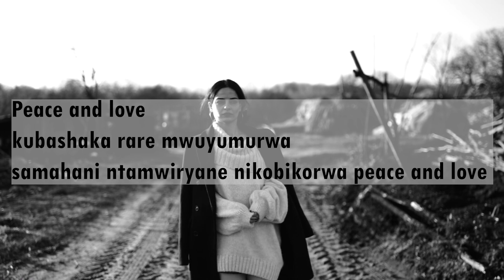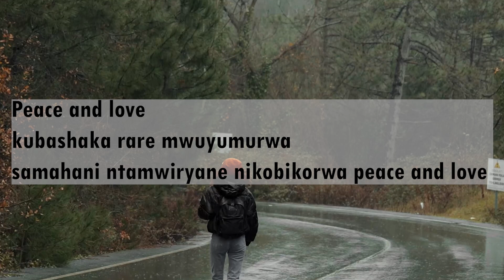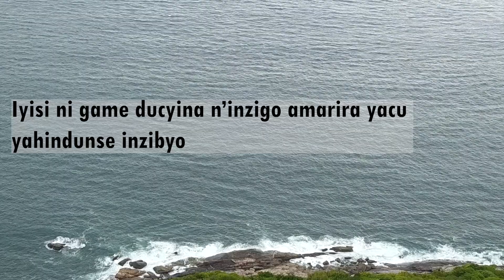EAGLE MUSIC "PEACE AND LOVE": by BIG SHOW (VIDEO LYRICS) Heart Beat RECORD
PEACE AND LOVE BY BIG SHOW (VIDEO LYRICS)

Any kind of support, please welcome.
🌱Account number: 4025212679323 Equity Bank Rwanda

Welcome to EAGLE SOUND STUDIO Online, your guide to the heartbeat of entertainment and innovation in Rwanda! Today, we're diving into the dynamic world of Eagle Sound Studio, a powerhouse in Kigali's creative scene.

Entertainment News Update: Eagle Sound Studio isn't just a recording space; it's a nexus for creativity. Artists from across Rwanda and beyond flock here to lay down tracks that pulse with the rhythm of Kigali's burgeoning music scene. Whether it's hip-hop, gospel, or traditional beats, Eagle Sound Studio sets the stage for sonic innovation.

Film Production Buzz: Beyond music, Eagle Sound Studio lights up the silver screen. Collaborating with local filmmakers, they're at the forefront of Rwanda's cinematic revival. From gripping dramas to heartfelt documentaries, their productions capture the essence of Rwanda's stories, elevating local talent onto the global stage.

Rwanda Rising Stars: Eagle Sound Studio isn't just about the present; it's about nurturing the future. Through initiatives like Rwanda Rising Stars, they mentor and showcase emerging talents, shaping the next generation of artists and filmmakers. It's a beacon of hope and opportunity for Rwanda's youth, driving a cultural renaissance.

Innovative Ventures: But that's not all! Eagle Sound Studio isn't afraid to diversify. With Auto Multi Solution, they've ventured into car sales maintenance and repair, blending entertainment with entrepreneurship. It's a testament to their vision of holistic growth, making waves in unexpected waters.

Community Spirit: Beyond business, Eagle Sound Studio is a pillar of community spirit. Events like 'Ijoro Ryo Gutabarwa'—dedicated to worship and prayer—bring people together, fostering unity through the power of music and faith. It's a testament to their commitment to uplifting spirits and building bridges.

Closing Thoughts: As we wrap up, Eagle Sound Studio isn't just a studio; it's a cultural epicenter, where creativity meets community, and dreams take flight.

This description highlights Eagle Sound Studio's multifaceted role in entertainment, film production, community engagement, and entrepreneurial ventures, all through the lens of a lively KGL Talk Show podcast segment.

Acc: 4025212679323 Equity Bank Rwanda